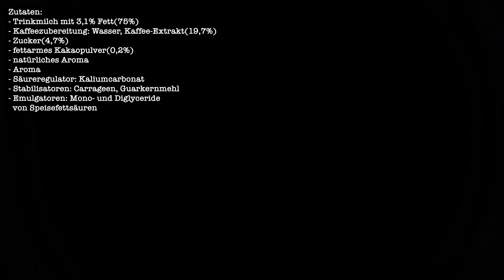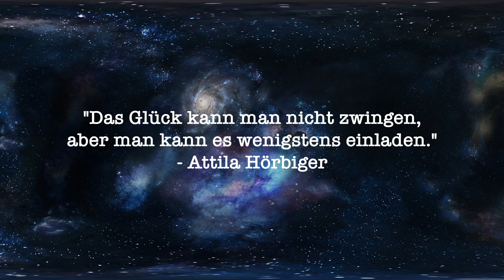Starbucks - Hazelnut Macchiato (Chilled Coffee) | KAFFEETEST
Und Willkommen zum Abendtest mal wieder auf dem Kanal, wir schauen uns von Starbucks den Macchiato mit Haselnuss Geschmack an welcher echt unglaublich gut schmeckt, aber ist auch kein Wunder bei den ganzen Aromen, leider nichts drin mit echter Haselnuss.

Heute: Starbucks Hazelnut Macchiato Chilled Coffee
Fazit: Schmeeeeckt